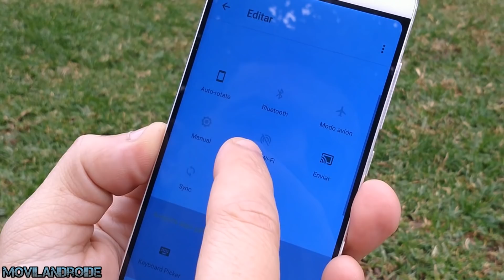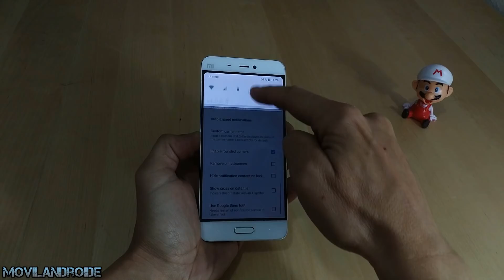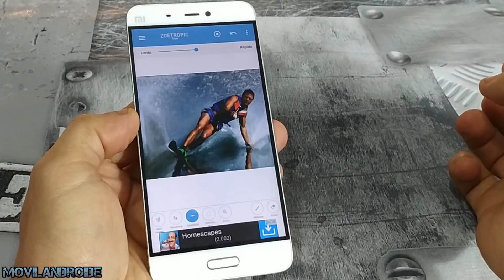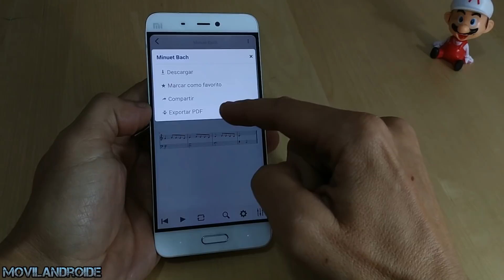5 Increibles Aplicaciones Útiles Android 2018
TOP 5 Aplicaciones Android para personalizar la cortina de notificaciones o convertir una foto en vídeo.